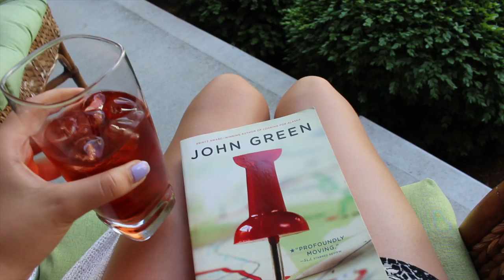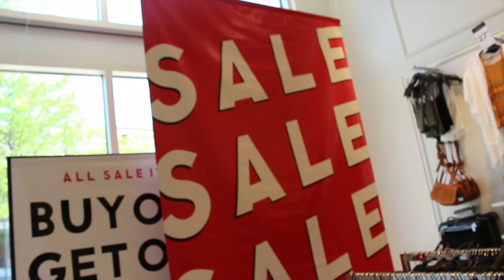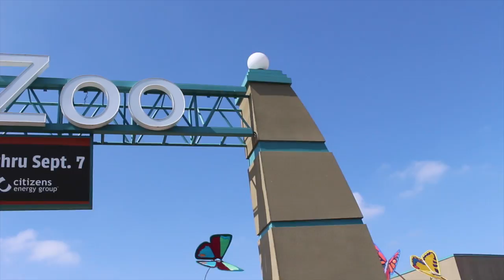15 Things to do during the summer if you are bored! - bucket list activities 2015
Hey everyone! I started filming this over spring break and it literally took this long to film and edit. I hope you guys like it because I put a lot of work into it!!!

Remember: this summer will be what you make of it! Stay optimistic and try something new! (: I know it can be hard when you don't get to go on a fancy cruise or a trip overseas but if you take a look around where you live I'm sure you'll find something!

spotify: weyhay (omg this username is so old so embarrassing i literally cringe)